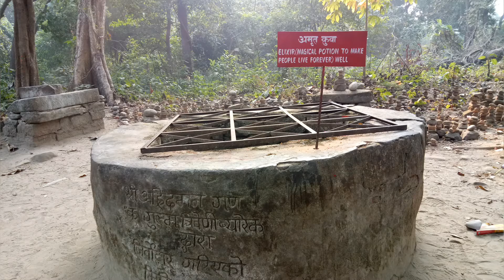Tribeni Dham//2020 visit nepal//Story of Ramayana//Story of Sita//Love Kush//Ram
Tourism is the identity of Nepal. There are several touristic attractions under this identity. Religious places also fall into the series of those attractions. One of such is the popular religious, touristic destination, Balmiki Ashram. This ashram reflecting the life story of the author of great Hindu Epic, The Ramayana along with its godly characters, places holding the plot stories, heritages, has a distinctive religious glory among us. Because of this both internal and foreign tourists come to feel the spirituality of this sacred site. The journey to this Ashram begins from Kathmandu passing Thankot, Muglin, Narayanghat via west highway passing Badharghat market, Gopigunj, Beltari, Raninagar covering 26 km distance and extends to Tribeni Market. This is a very famous holy place, Tribenidham. The adjoining point of three rivers namely, Sunbhadra, Tamsa and Narayani, Tribeni has a unique religious significance. There is a huge fair during Maghe Sankranti and Shivaratri. Every year, thousands of pilgrims from different places of Nepal as well as India come to visit this fair. There is Gajendra Mokshya Dibya Dham nearby Tribeni just at a distance of 5 minutes. This pilgrimage symbolizing Lord Bishnu on heron imparts big religious importance among Hindus. SitaAccording to the ancient legend, once Gajendra, an elephant was into the Narayani River. A crocodile attacked Gajendra and there began war between these two for a long time. Gajendra got defeated and prayed Lord Bishnu for help. Lord Bishnu appeared in a heron and decapitated the crocodile by his Sudarshan Chakra (Wheel) and blessed Gajendra with Salvation. Hence, the name of this place is said as Gajendra Mokshya Dibya Dham. It is believed that one can get rid of all miseries, pain after having divine view (Darshan) of this place. Also, performing death rituals (Shraddha) is believed to provide the departed soul with ultimate Salvation: Mokshya. From the natural perspective, there is huge forest of Chitwan National Park just opposite to Narayani River in Gajendra Mokshya Dibya Dham with a beautiful view of Mount Annapurna just north to it. There is a unique glass made temple of Radha Krishna in the pilgrimage premises which is also called as ‘Sismahal’. There is a huge forest of Chitwan National Park just the side beyond Tribeni Burial (Ghat). Balmiki Ashram is inside the Chitwam National Park at Gardi V.D.C., Ward No.9, Chitwan district of Nepal.

follow;-SG digital entertaining the nation